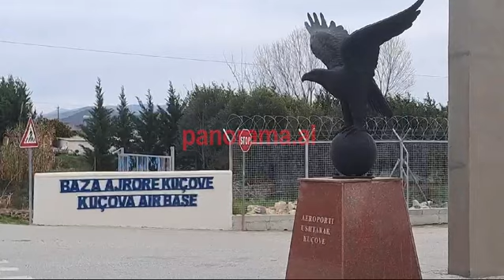Inagurohet ditën e sotme baza e Kucoves, pamjet nga ceremonia ushtarake